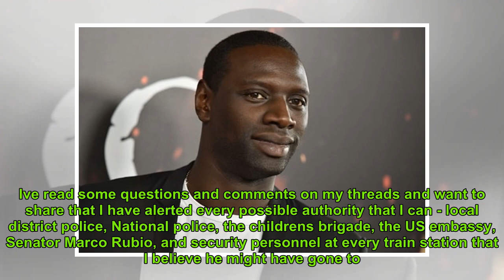Tariq Aleem Shabaz : qui est cet ado pour qui Omar Sy se mobilise sur Instagram ?